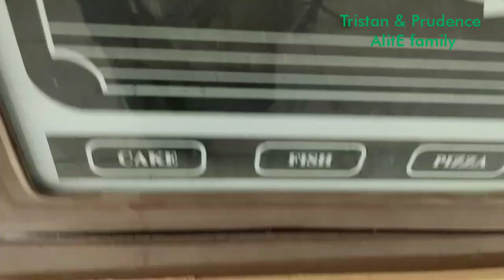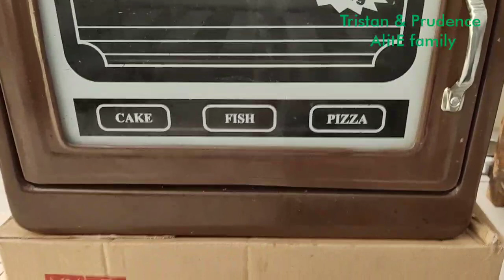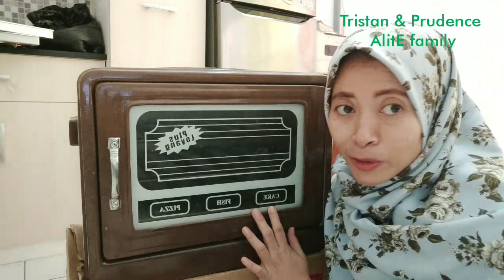Oven tangkring yang bagus untuk pemula - Cara memakai oven tangkring (review oven tangkring otang)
Oven tangkring ternyata bagus & cocok juga untuk pemula seperti saya, disini saya sharing pengalaman sewaktu memakai oven tangkring, kebetulan saya menemukan oven tangkring yg bagus, harganya memang sedikit lebih mahal tapi oven ini dipastikan lebih bagus & awet...yuuk simak tips sederhana dari saya tentang pemakaian oven tangkring, tonton aja videonya sampe tamat yaa..